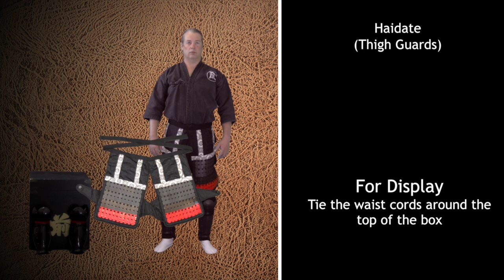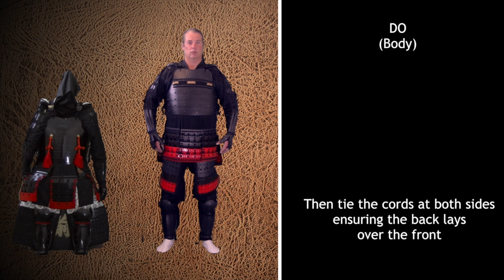Wearing and Displaying Armour new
This video is about Wearing and Displaying Armour new